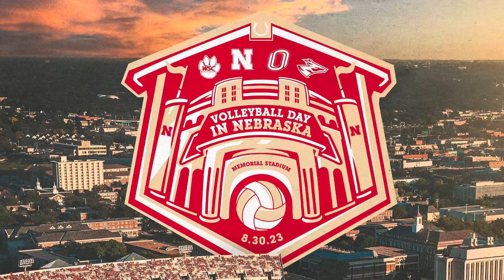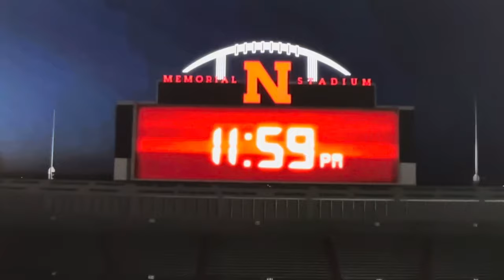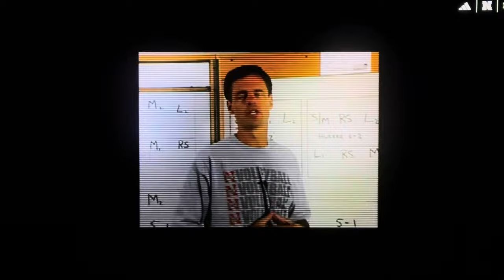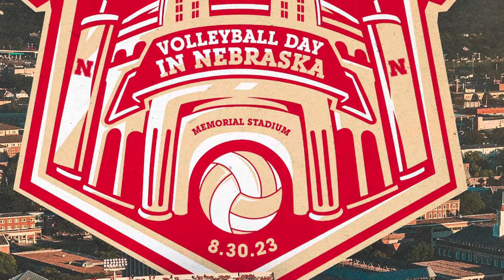Nebraska Volleyball Day from the Concept to Completion